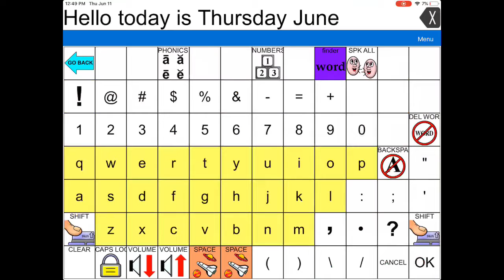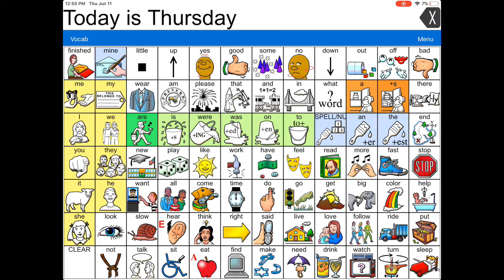Calendar Questions June 11 LAMP WFL